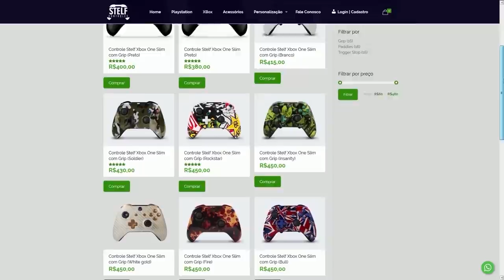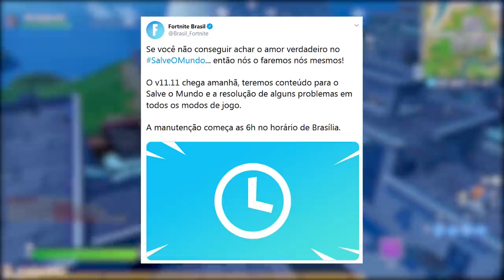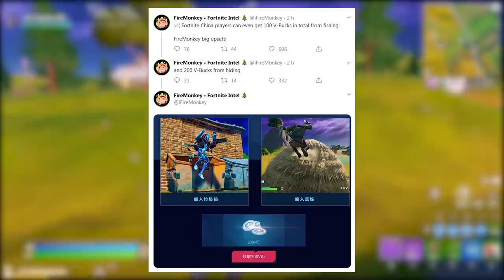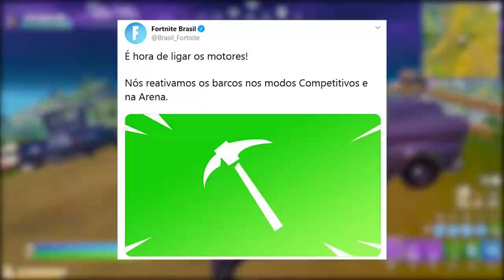FORTNITE - MINECRAFT e RECOMPENSAS NOVOS TORNEIOS?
Fala gurizada, nesse vídeo comento sobre possíveis novos torneios com recompensas gratuitas no Fortnite Battle Royale, boato de parceria com Minecraft, novo update adiado e muito mais. Espero que gostem :)